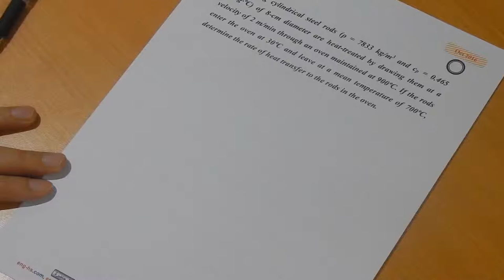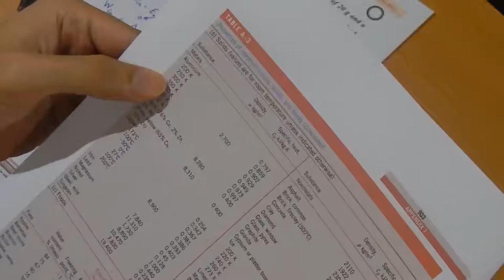شرح مادة Thermodynamics Chapter 4 – Lecture 26 Internal Energy and Enthalpy of Liquids and Solids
شرح مادة Thermodynamics Chapter 4 – Lecture 26 Specific Heats, Internal Energy, and Enthalpy of Solids and Liquids
Chapter 4 Energy Analysis of Closed Systems
4.5 Internal Energy, Enthalpy, and Specific Heats of Solids and Liquids
Book: Thermodynamics An Engineering Approach 8th Edition
 شرح وافي باللغة العربية لمادة الثرموديناميك مهندس احمد السنكرى

Thermodynamics pdf شرح
Thermodynamics شرح
شرح ثرموداينمك
First law of Thermodynamics شرح
محاضرات ثرموداينمك pdf
كورس ديناميكا حرارية
محاضرات ديناميكا حرارية pdf
أساسيات الثرموداينمك